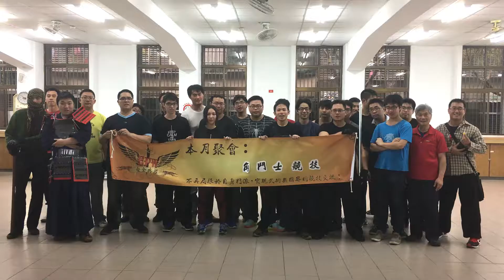EPW安全兵器 4月聚會 角鬥士競技C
EPW安全兵器-官方網站
每個月舉辦聚會活動
提供一個平台，讓武友們能武技交流
不再局限於自身門派，實現武術無國界的競技交流！